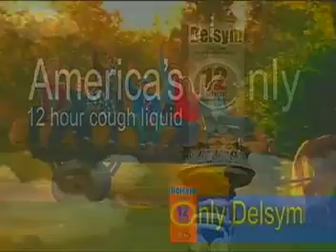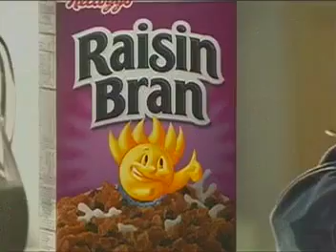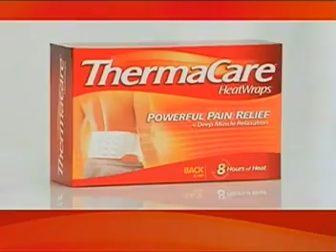ATWT 2 15 10